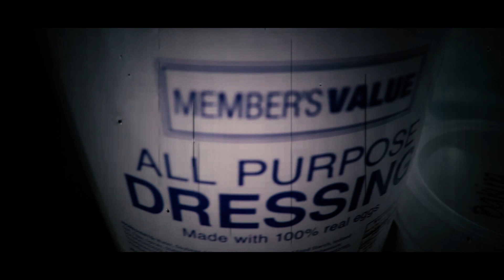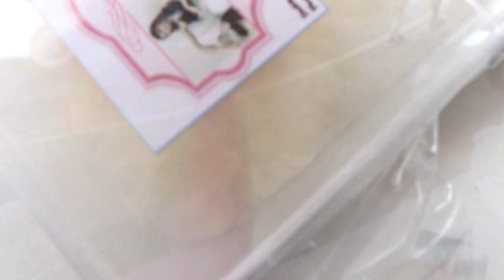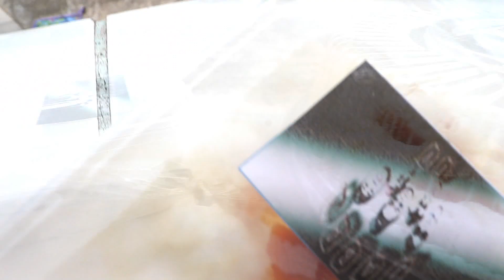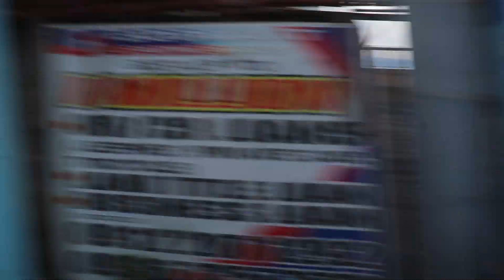Birthday Treat By Yeng Puto Giveaway | JABAV used their DYE SHIRT| Vlog #06